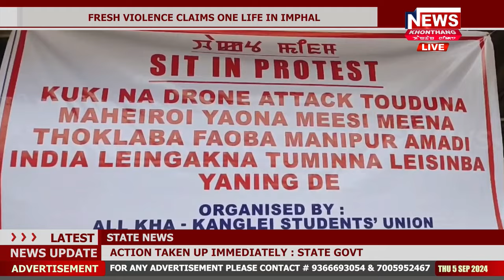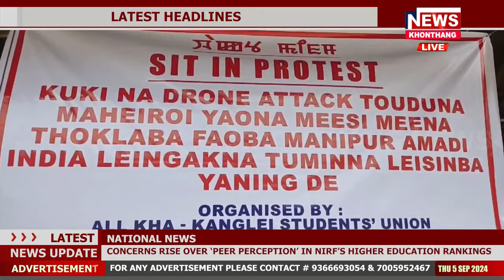KUKI GI THOUONG YANINGDABA PHONGDOKTUNA KAKCHINGDA KHONGJANG CHANGSHINKHRE.